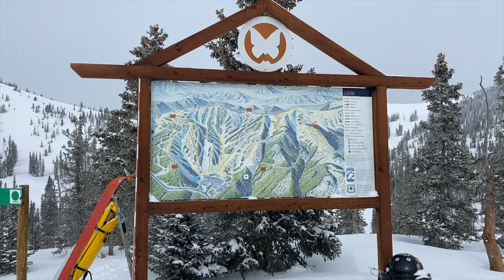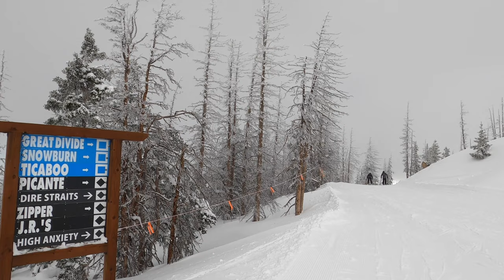Is Monarch Mountain A Good Place To Ski? Colorado Ski Resort Review in 4K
In this week's video, we take you with us to Monarch Mountain, just outside of Salida, Colorado!

We had heard that Monarch Mountain is the best "family friendly" ski resort in Colorado, so we decided to head out to the mountain and test it out for three days.